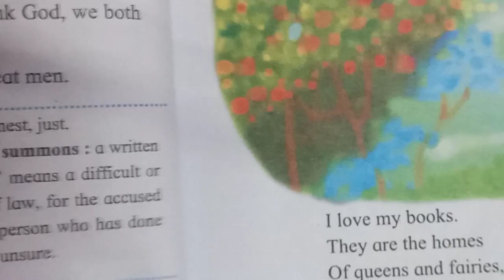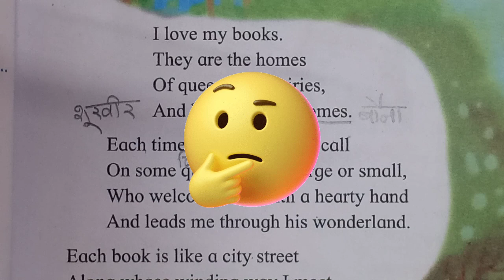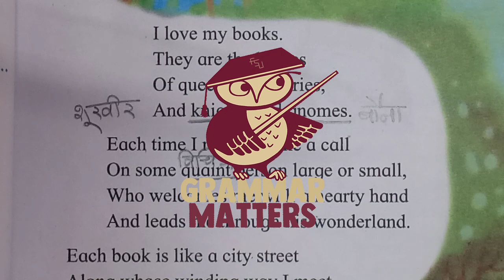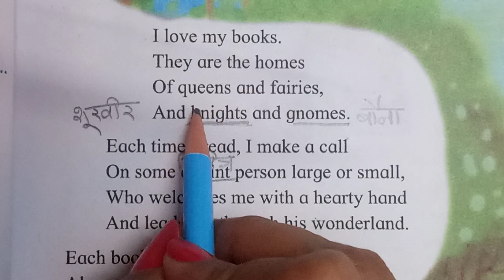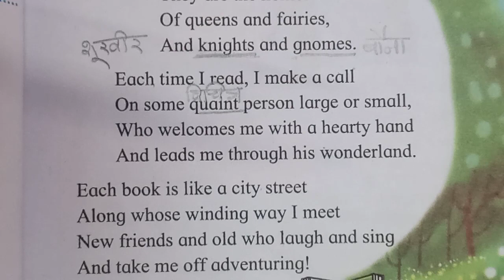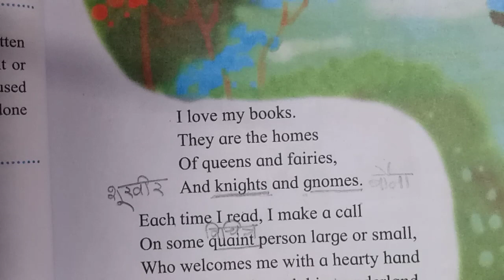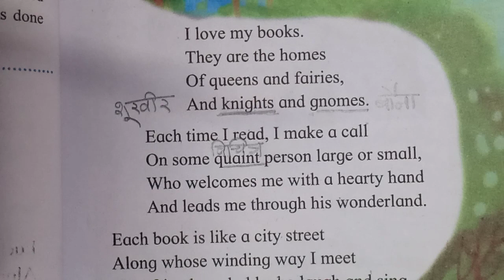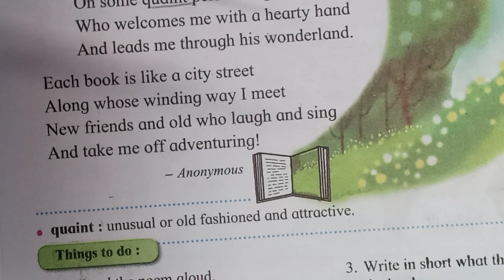4TH STD,😎 ENGLISH 👍 14. MY BOOKS😀 VERY EASY EXPLANATION IN HINDI AND ENGLISH 👍 DON'T MISS TO WATCH 😎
DON'T FORGET TO FORWARD MY CHANNEL LINK TO ALL YOUR FRIENDS AND RELATIVES 🙏🤗🤩😇